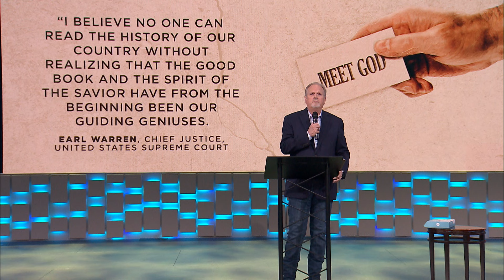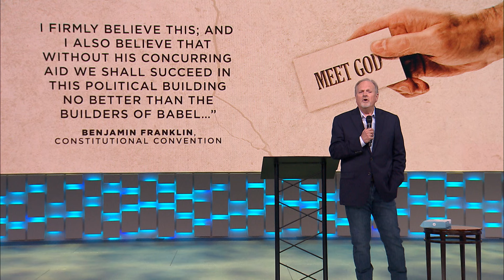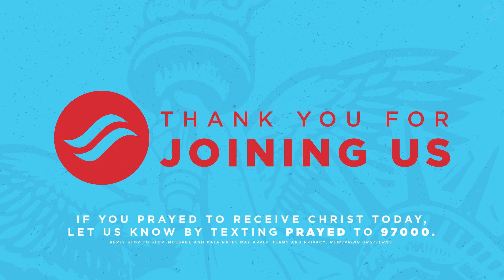"A Nation Worth Saving—Jehovah, Part 2: Who Is On Jehovah's Side?" | Week #9, Meet God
As we celebrate Independence Day in 2024, this call resounds: "Who is on Jehovah's side?"

00:00—Service Start
00:11—"Statue Of Liberty"
04:41—Pledge Of Allegiance
06:17—"Star-Spangled Banner"
08:06—"America The Beautiful"
11:01—Armed Service Salute
14:10—"Battle Hymn Of The Republic"
19:11—"4th Of July Medley"
23:38—"Amazing Grace"
25:59—"If My People Will Pray"
29:06—"Heal The Land"
34:16—Message